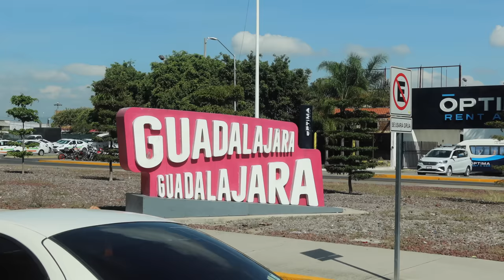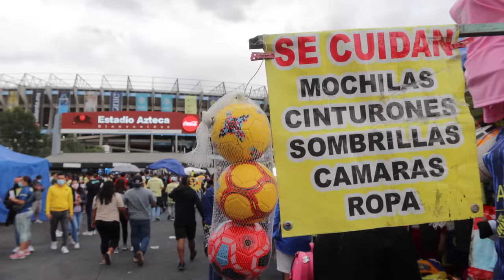¡AMÉRICA sigue ARRASANDO en la LIGA MX! - América 2-1 Tigres - vlog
El Club América venció a los Tigres en el Estadio Azteca con goles de Jonathan Rodríguez y gol y asistencia de Alejandro Zendejas. El América se posiciona, gracias a esta victoria, como líder general de la LigaMx.

Subs: 45,189